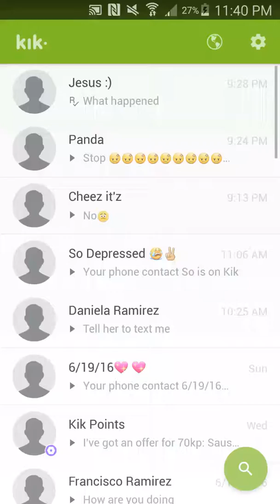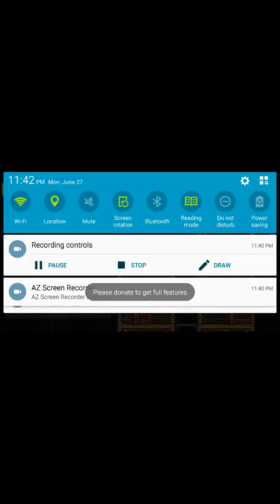June 27, 2016